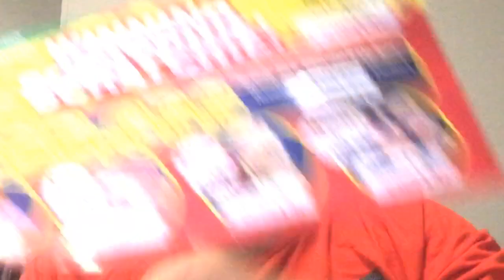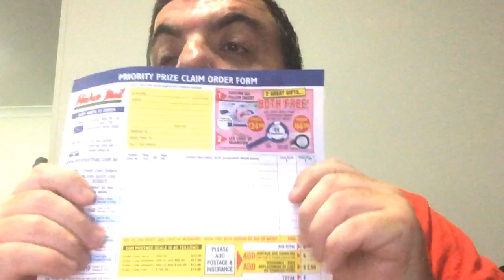Windsor mail scratchie scam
WARNING

Windsor mail pty Ltd is trying to scam Australia DONT FALL FOR IT!!